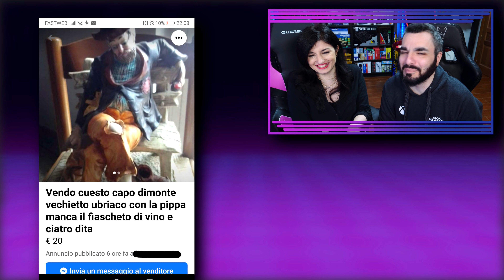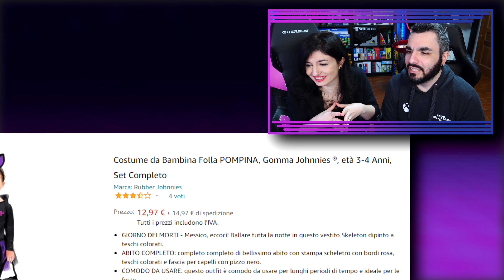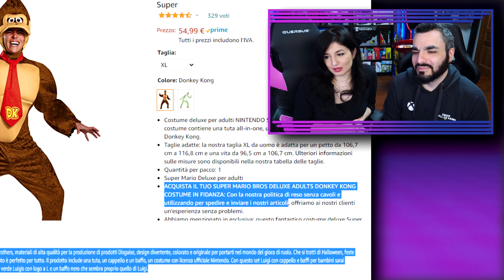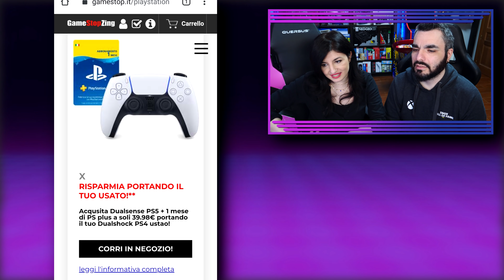ERRORI DA GAMESTOP e NON SOLO! Annunci Lolli 221